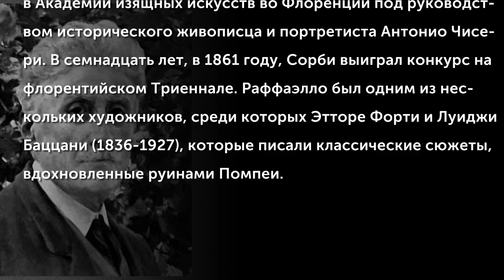Raffaello Sorbi (1844-1931)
Рафаэлло Сорби – итальянский живописец-жанрист. Учился в Академии изящных искусств во Флоренции под руководством исторического живописца и портретиста Антонио Чисери. В семнадцать лет, в 1861 году, Сорби выиграл конкурс на флорентийском Триеннале. Раффаэлло был одним из нескольких художников, среди которых Этторе Форти и Луиджи Баццани (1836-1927), которые писали классические сюжеты, вдохновленные руинами Помпеи. Такие картины пользовались спросом европейцев, посещавших Италию в рамках Гранд Тура (Grand Tour).
(Музыкальное сопровождение: Giulio Briccialdi (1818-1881) - Carnival of Venice (Op.78)